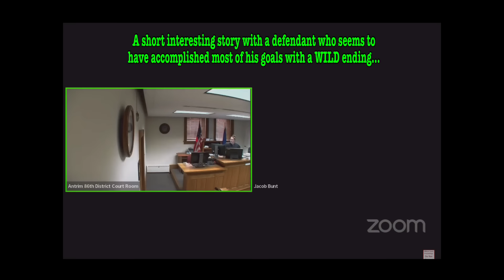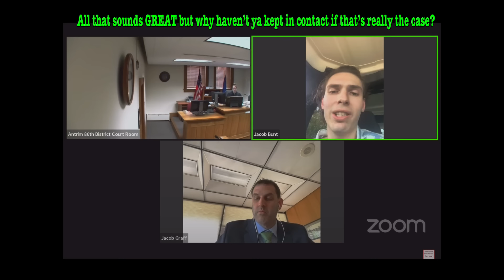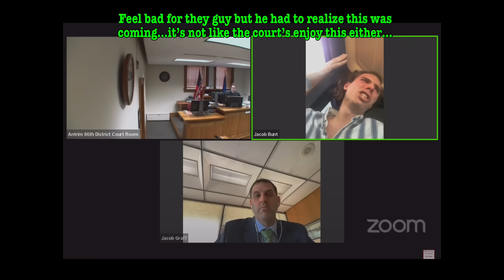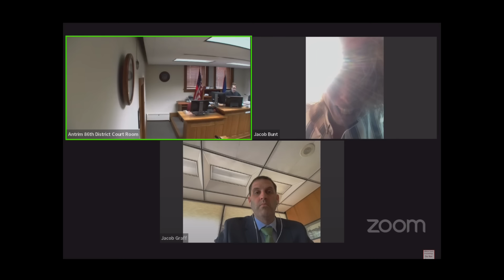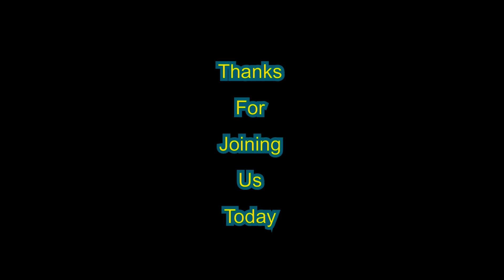THE ABSOLUTELY WILDEST PROBATION REVOCATION YOU HAVE EVER SEEN !!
An interesting probation revocation hearing that instantly goes from 0 to 150 mph… Yet another example of what our courts deal with every day…